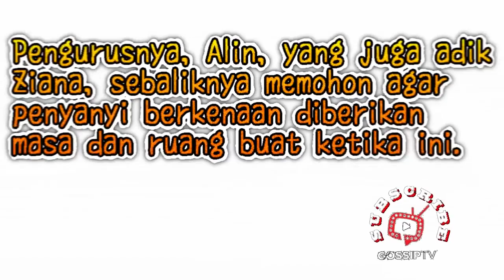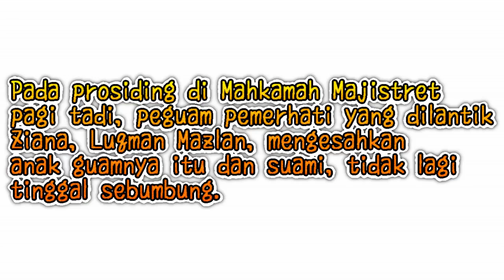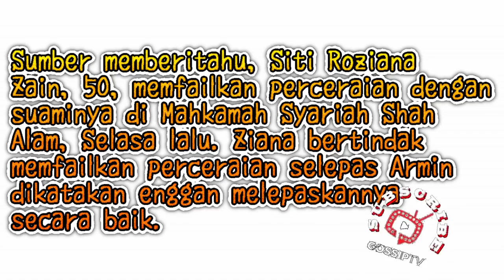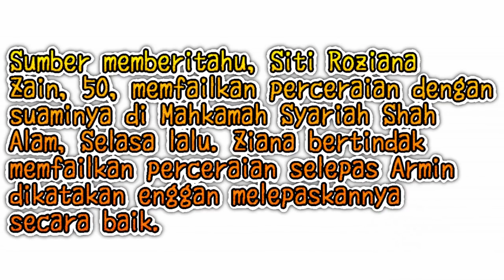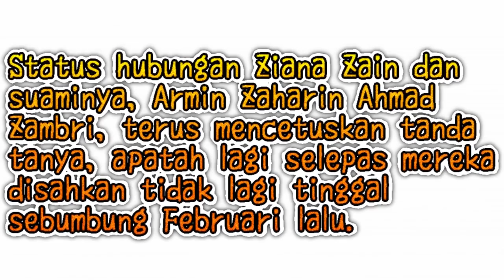Peguam Dedah Disebalik Tuntutan CERAI Ziana Zain